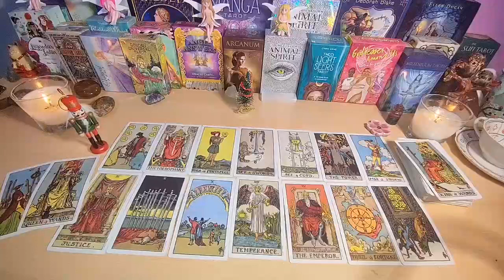LIBRA🔥AS YOU’RE GIVING THEM THE”KEEP UR DISTANCE”LOOK 👀THEY’RE POURING OUT THEIR FEELINGS❤️